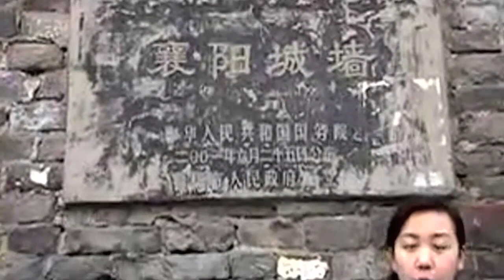China: Amy Poehler's Girls of the World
In this amazingly awesome episode of GOTW, Yadi shows us her life in China! Yadi has mad skills at badminton and on the accordion and shows off China's modern look and traditional style. Back in the Fort of Experience, Meredith and the girls try out the accordion for themselves, but get blown away by some amazing trombone playing.